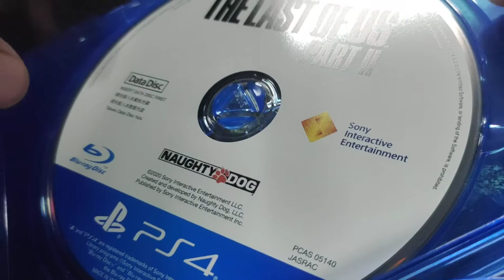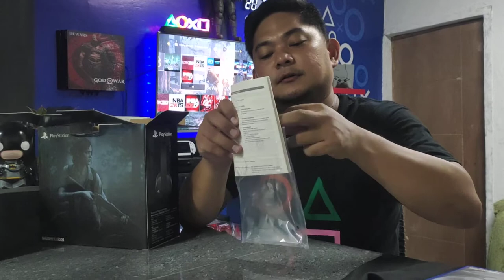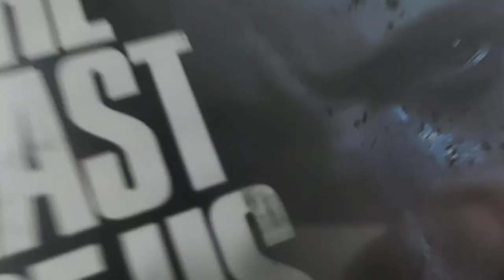UneditedVideoNo1 - Unboxing Limited Edition The Last of Us Headphone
Unboxing of TLOU2 Limited Edition Headphone